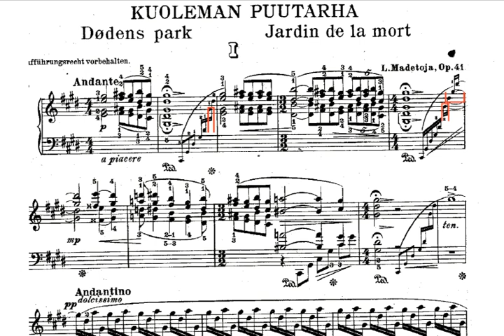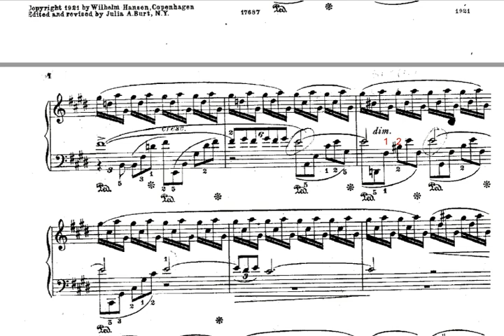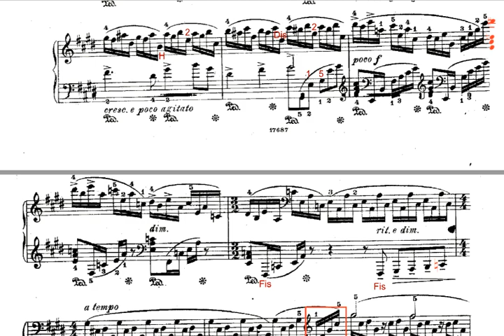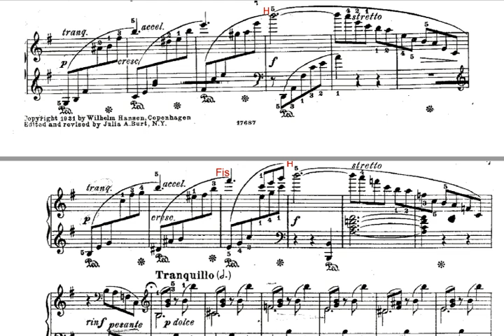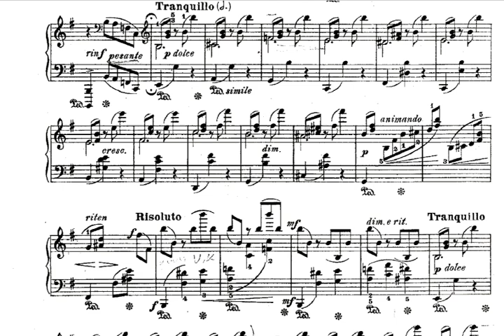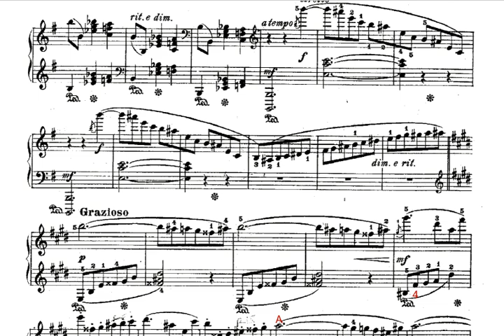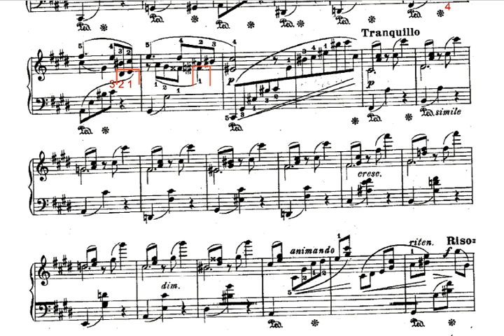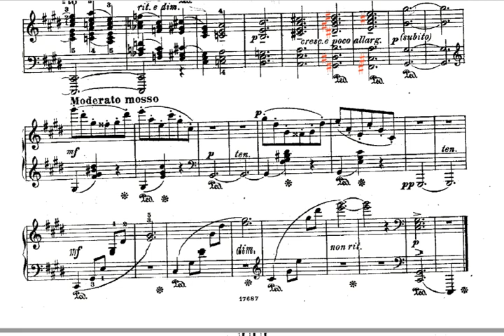Madetoja "Kuoleman Puutarha" Op.41- 1 and Op.41-2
20181007 ピアノマニア弾きあい会
マデトヤ「死の庭」Op.41-1 & 2